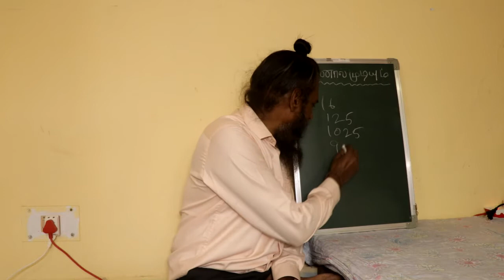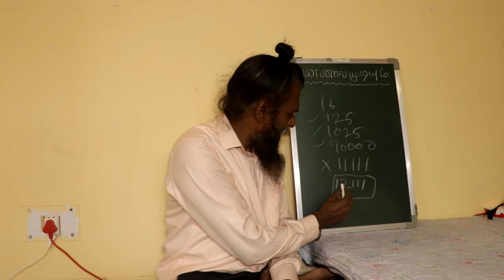220. MAGIC 8: Tricky Number Magic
This is a tricky number magic. watch, learn and show to others!